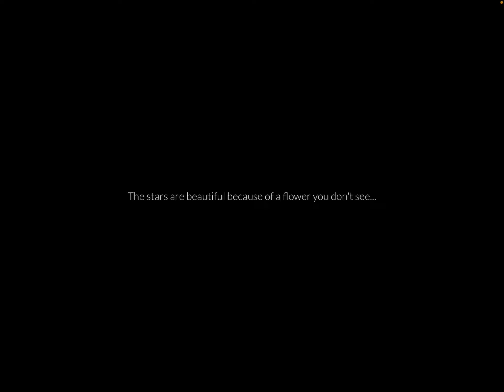CUARTO DESAFÍO de la temporada del PRINCIPITO | Sky (BETA)